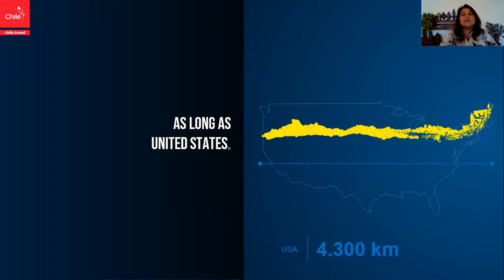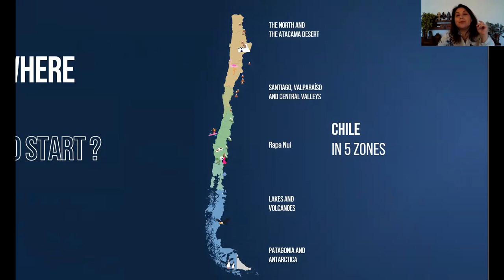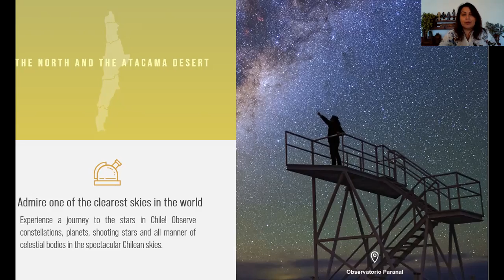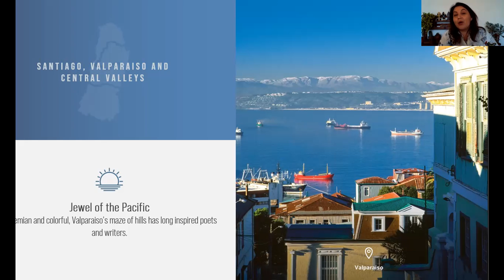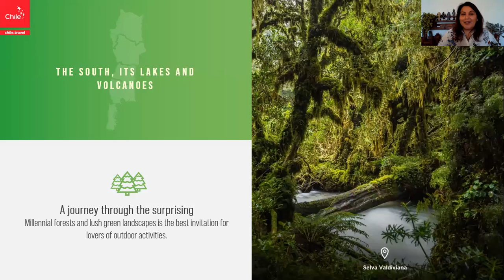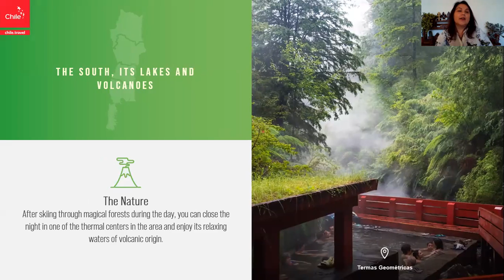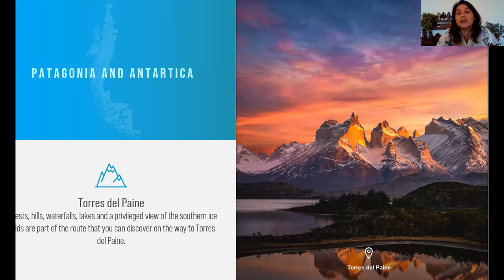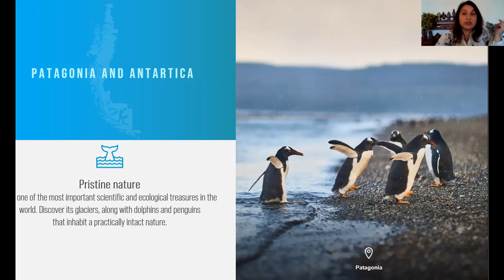Land of contrast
Chile, Land of Contrast.
Romina Reyes, specialist in Chile's Training program present: Chile Lands of contrast.
Chile is a country rich in diversity and contrast. It possesses a special geography that distinguishes it from other world destinations. One of its most
unique features is having territory in three world regions: South America, Oceania, and Antarctica.